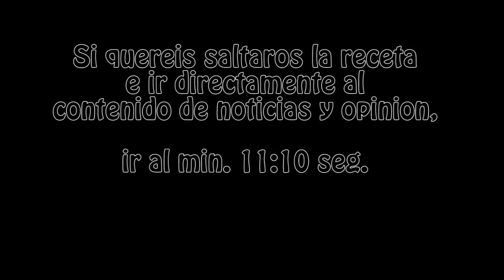NOTICIAS, PREGUNTAS A SUSCRIPTORES Y MERMELADA DE NARANJA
Pues eso gente, que me habían preguntado como hago mi propia mermelada de naranja y me he dicho, -que tal si mientras preparas la receta, vas contando un par de noticias, das tu opinión y lanzas unas preguntas a los suscriptores?

Las preguntas son:
1- Una buena historia o acción trepidante?
2- Generación preferida de consolas (de la 3ª a la 8ª)?
3- Consola favorita?
4- Como personaje, Sonic o Mario?
5- Como saga, Final Fantasy o The Legend of Zelda?
6- Tostada con mantequilla y mermelada o con aceite sal y tomate?
7- Single Player o Multijugador online?
8- Juego fisico o digital?
9- RPG o aventura?
10- Vais directos a hacer las misiones principales de un juego o tratais de hacer todas las secundarias y acabarlo por completo antes?